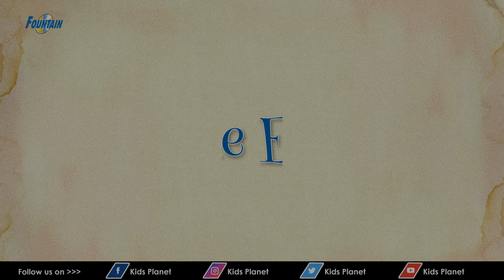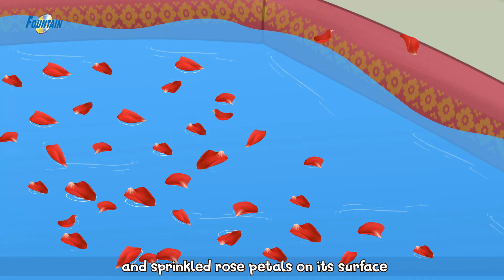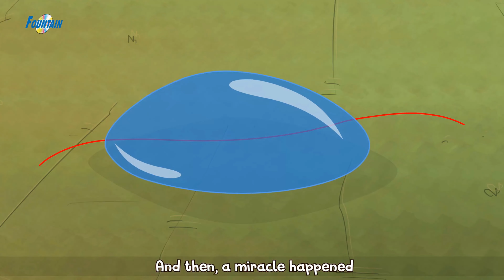En İyi 5 Prenses Hikayesi | Türkçe Peri Masallar 2023 | Masal Dinle | Türkçe çocuk masalları izle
En İyi 5 Prenses Hikayesi | Masal Dinle | Masallar | Türkçe çocuk masalları izle | Masallar | Türkçe Peri Masallar | Masal 2023 | Türkçe Peri Masalları

Yapımcı Fountain Music Company
Video Prodüksiyon: Rohit Kathuria

HEY sen, haydi durma, şuna tıkla ve bize katıl.

Onu tıkla ve açılan penceredeki kutucuğu işaretle. Böylece her yeni video yüklediğimizde sana da haber verebileceğiz.